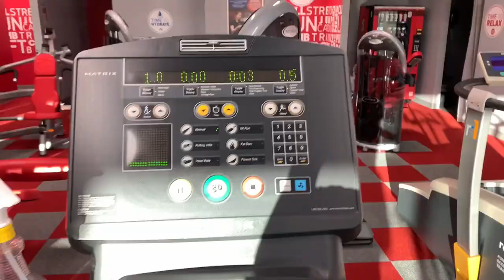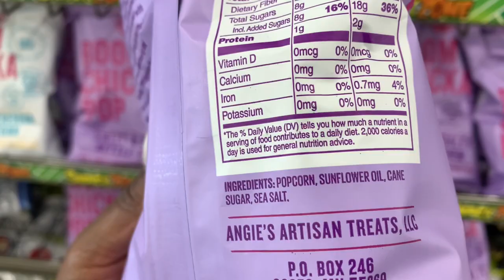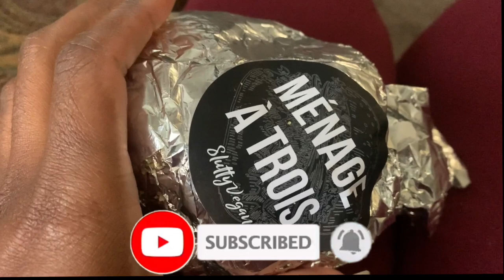WEEKEND IN THE LIFE VLOG | SLUTTY VEGAN | DINNER DATES | FAMILY VISITS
Hey loves!!

Back with a vlog!! Tried Slutty Vegan for the first and it was so good. Spent we’ll needed time with friends and family. Hope you enjoy!

EYE LASHES AT HOME

FACE MASK FRIDAY

HOW TO BEAT YOUR FACE IN 10 MINUTES